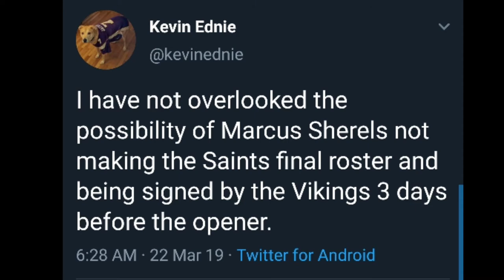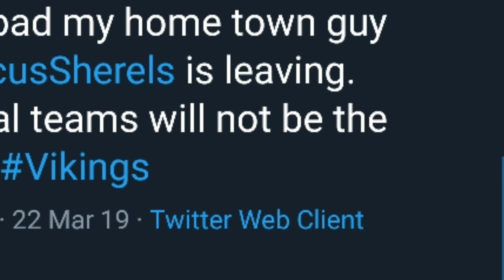League News!! Saints sign former Vikings CB/KR Marcus Sherels to a 1 year deal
New Orleans Saints sign former Vikings CB/KR Marcus Sherels to a 1 year deal

From today's paper, Marcus Sherels to leave Vikings after nine seasons after they don't extend a contract offer to sign one-year deal with Saints. Marcus Sherels has left the Vikings after nine seasons to sign the one-year deal with the Saints. He is chasing a Super Bowl, I've been told. New post: NFL Free Agency: Marcus Sherels to sign with New Orleans Saints So now what are we going to argue about during Training Camp? For the past few seasons, one of the primary topics

 Saints sign Marcus Sherels

Marcus Sherels Saints